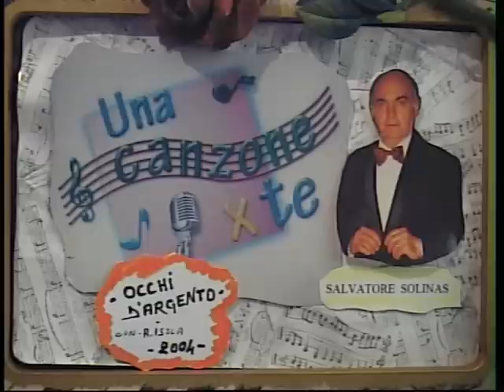Salvatore Solinas ( OCCHI D'ARGENTO ) reg. 2004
CANZONE SCRITTA DA SALVATORE SOLINAS e GABRIELE PAU  nel 1961.